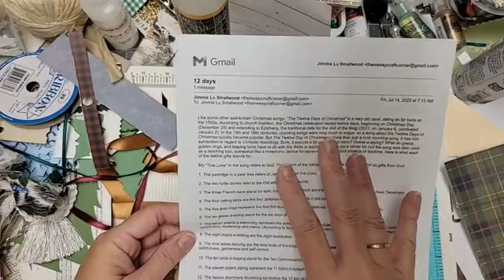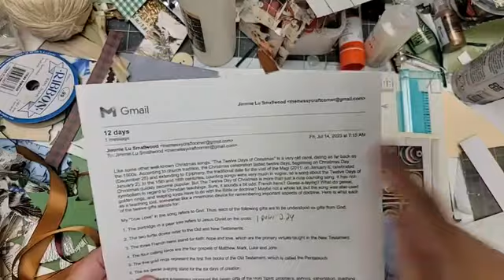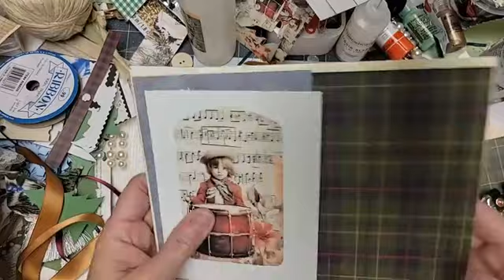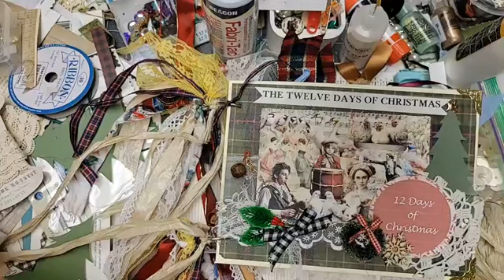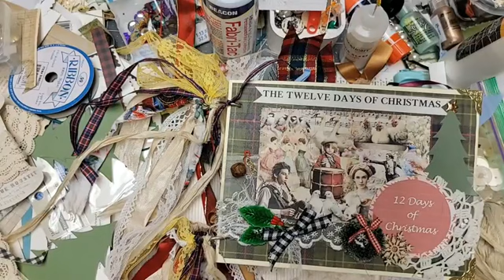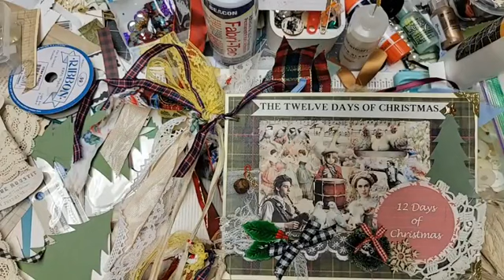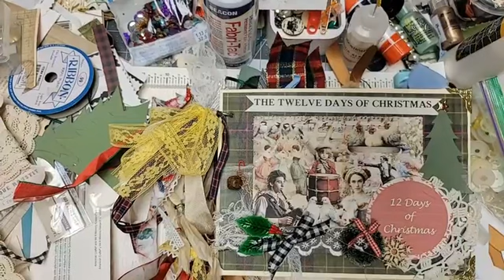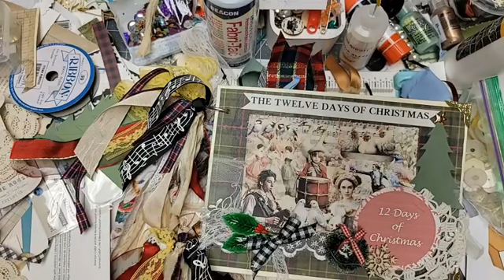12 days of Christmas journal day 12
today is the last day for the 12 days journal. hope you enjoyed it